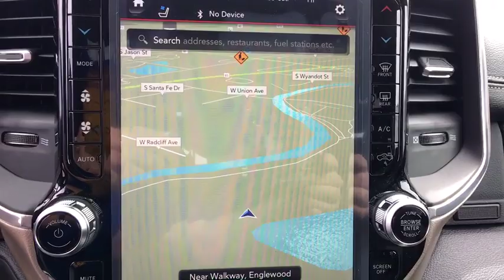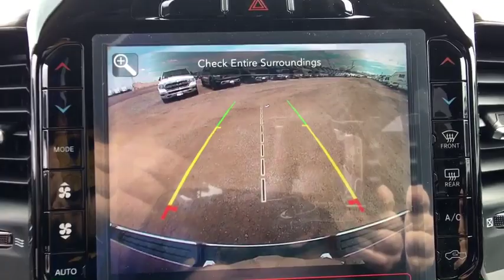2019 RAM 1500 Denver, Littleton, Aurora, Parker, Colorado Springs, CO R3633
Blue Streak Pearlcoat  2019 RAM 1500 available in Denver Colorado at Brandon Dodge. Servicing the Littleton, Aurora, Parker, Colorado Springs, CO area.

Brandon Dodge
5600 S Broadway

Radio: Uconnect 12 w/Navigation, Laramie Level 1 Equipment Group, Engine: 5.7L V8 HEMI MDS VVT, Wheels: 20' x 9' Premium Paint/Polished, Bed Utility Group, Anti-Spin Differential Rear Axle, Single Disc Remote CD Player, Deployable Bed Step, Front & Rear Rubber Floor Mats, Rear Underseat Compartment Storage, (0 P) Blue Streak Pearlcoat, 4 Doors, 4-wheel ABS brakes, 5.7 liter V8 engine, 8-way power adjustable drivers seat, AC power outlet - 2, Adjustable pedals - Power, Air conditioning with dual zone climate control, Audio controls on steering wheel, Automatic Transmission, Bluetooth, Clock - In-radio display, Compass, Driver memory seats, Engine hour meter, External temperature display, Four-wheel drive, Front fog/driving lights, Head airbags - Curtain 1st and 2nd row, Heated drivers seat, Heated passenger seat, Heated steering wheel, Leather seats, Memory settings for 2 drivers, Multi-function remote - Remote engine start, Overhead console - Mini, Passenger Airbag, Pickup Bed Type - Regular, Power windows with 2 one-touch, Remote power door locks, Stability control - With Anti-Roll, Tachometer, Tilt and telescopic steering wheel, Traction control - ABS and driveline, Trailer hitch, Transmission controls on steering wheel - Gear shift controls, Transmission hill holder, Trip computer, Universal remote transmitter